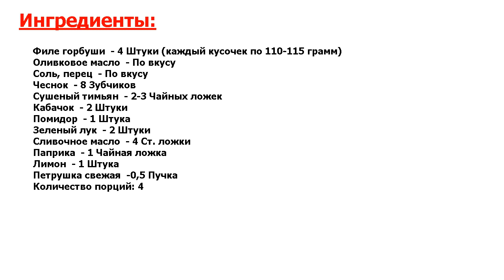Горбуша в духовке в фольге Рецепт, пошаговый, как приготовить, видеорецепт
Вкусно и полезно. Нежная и сочная рыбка, запеченная в духовке с овощами – звучит очень аппетитно и действительно очень вкусно. Вы с легкостью справитесь с ним! Расскажу, как приготовить горбушу в духовке (в фольге).